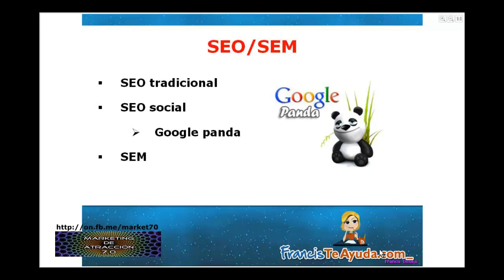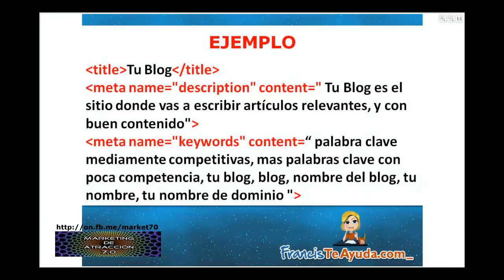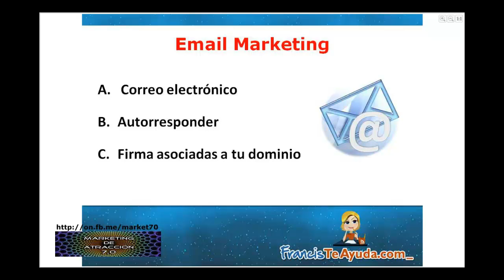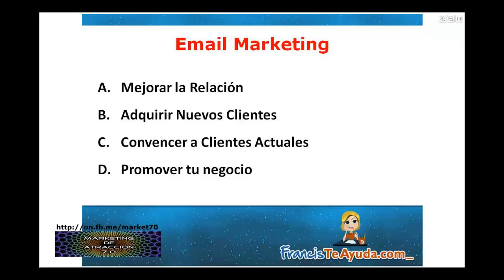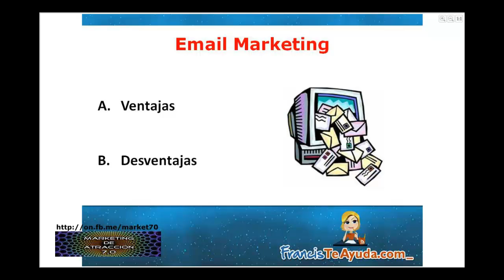Conferencia P-2 Email Marketing FrancisTeAyuda.com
Se trata que a traves del correo electronico contactes con tu lista de suscriptores, bien sean posibles clientes (prospectos) o clientes actuales ya existentes. Autor: Francis Deusa